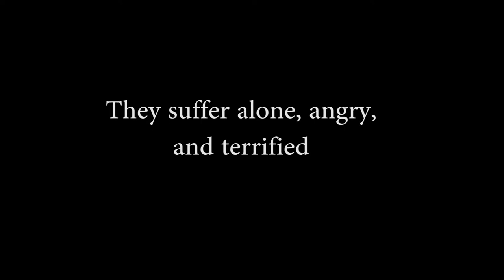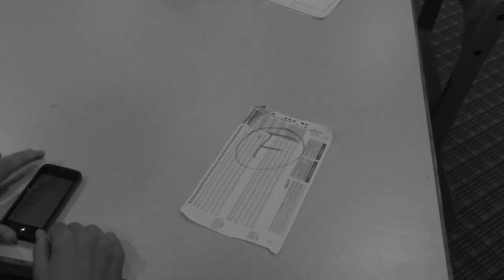Senioritis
This video highlights the struggles of the senior class as they approach the end of their high school career. Created by Kyle Kampsen - Television Production II (2015).